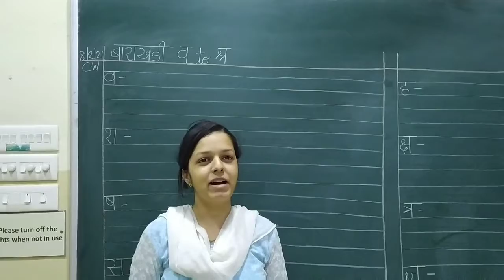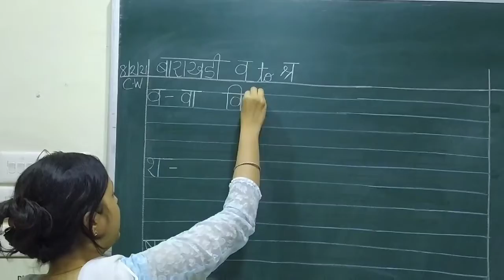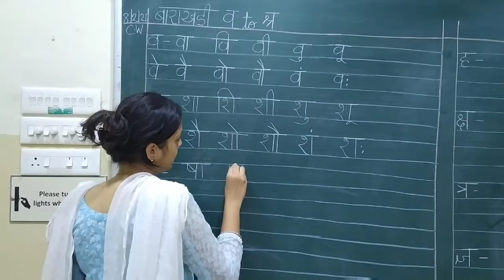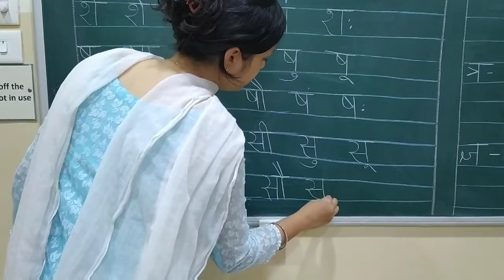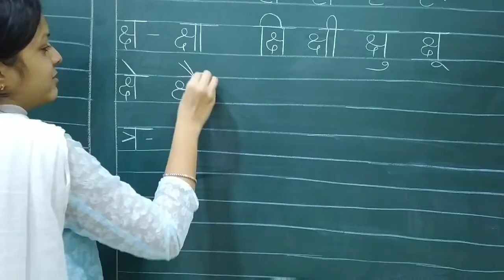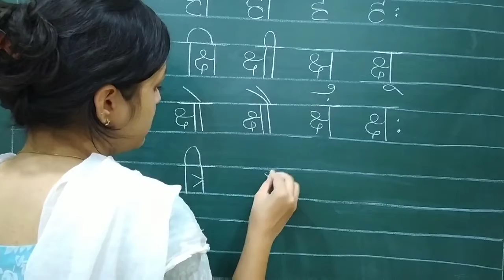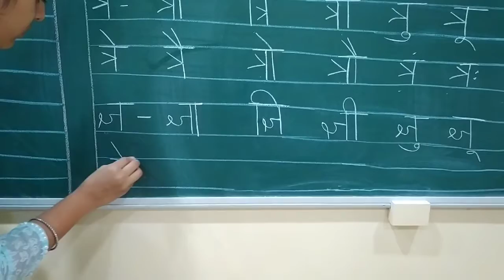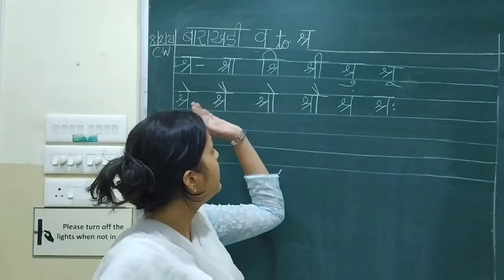Hindi writing- Barakhadi Va to Shra for UKG students Pratibha International School